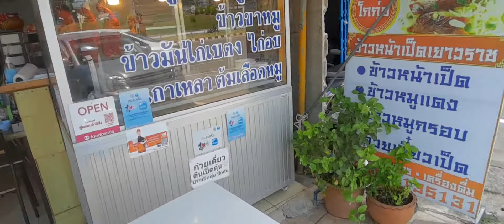แหล่งขายของกิน_ริมทางที่ อ.อ่าวลึก จ.กระบี่ food point during drive to Krabi Thailand.